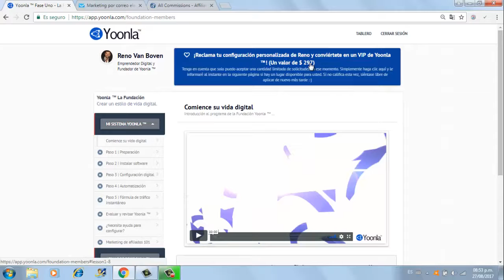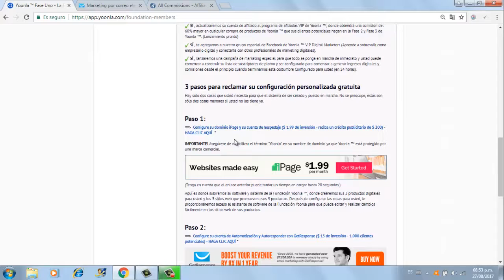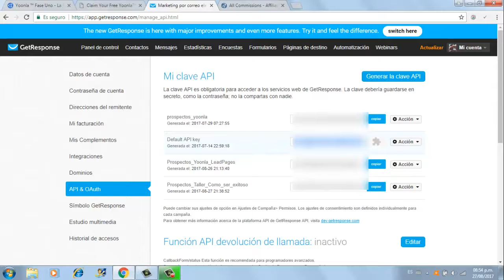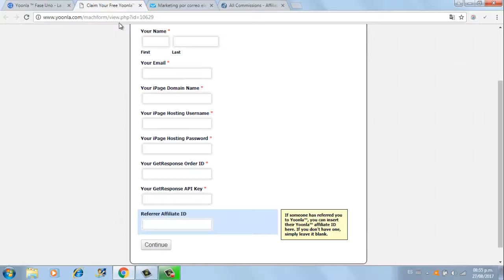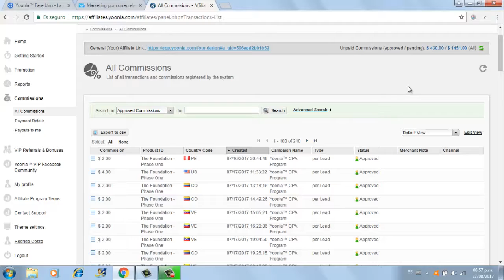Yoonla ¿Cómo Ganar Dinero? Ya Me Registre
Clic  aquí para registrarte en Reex (5 monedas )

VER VIDEO SOBRE ESTAS 1250 monedas GRATIS